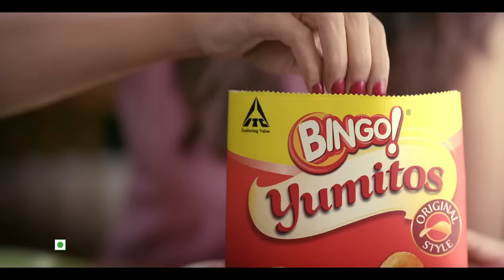Bingo! Original Style - Light & Tasty Chips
Ready to fall in LoveAtFirstBite? But you’ll have to be careful before expressing your love! Watch the video to find out why. The Bingo! Yumitos are so light and tasty, that nobody can resist! Try the Salt and Chilli flavours today.